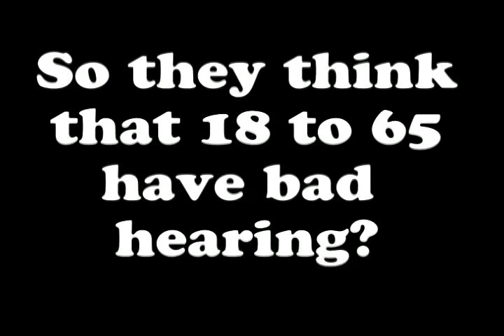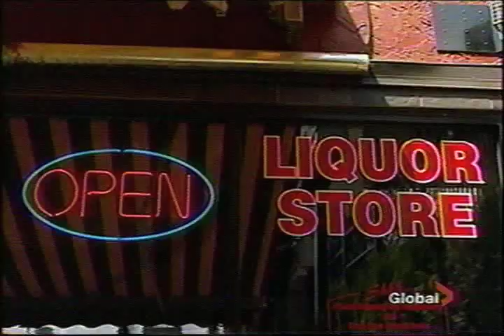Frequency Crowd Control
Increasing use of frequency ranges that can not be tolerated - but is it safe? What about the health and minds of people who work or live in the areas where these are used? It is said to be only heard by Teens. what about Infants, pets and adults with good hearing?